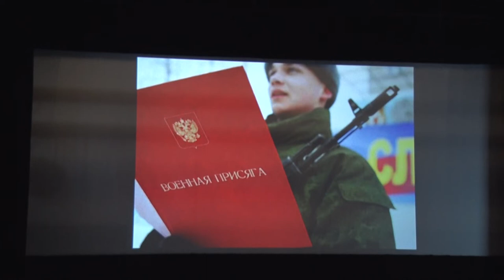Десна-ТВ: Весенний призыв в Десногорске отметили праздничным концертом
17 апреля в Центре Культуры и Молодёжной политики города состоялась социально-патриотическая акция «День призывника». На торжественном мероприятии присутствовали и «виновники» торжества – сами призывники, и почётные гости.